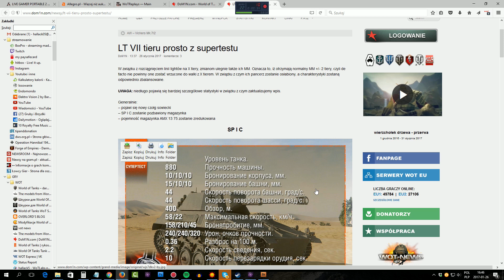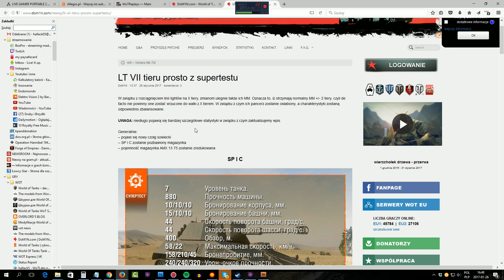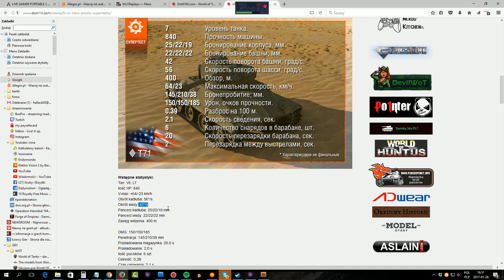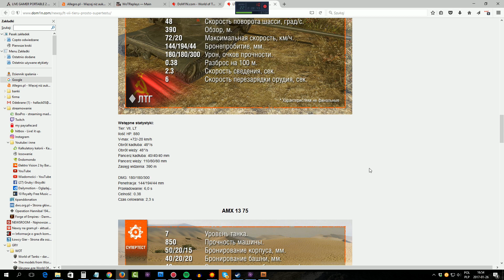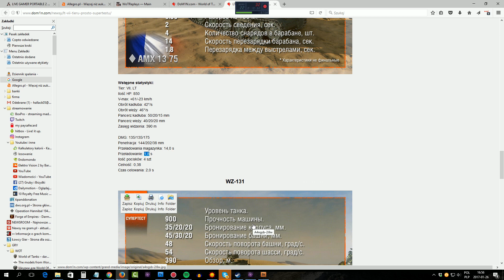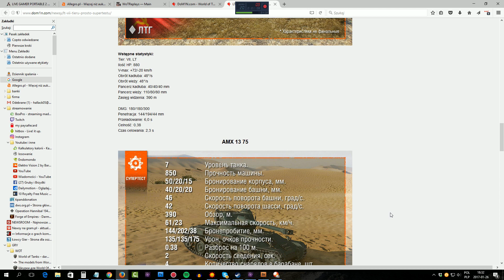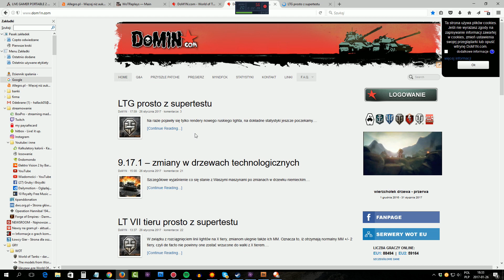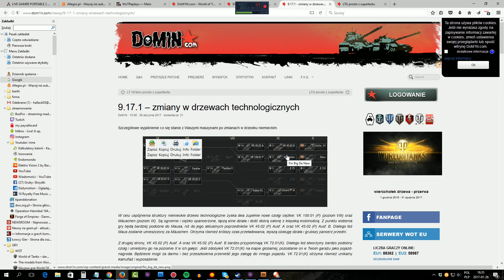LTG - kolejny radziecki dziwoląg - NEWS - World of Tanks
A także przedstawienie wstępnych parametrów siódemek :)